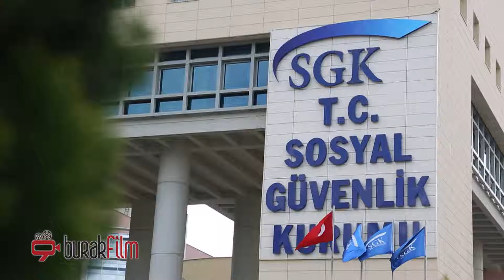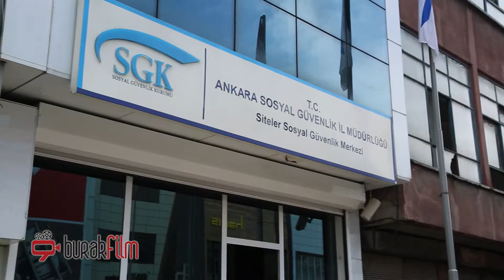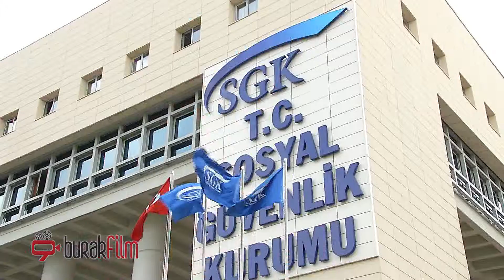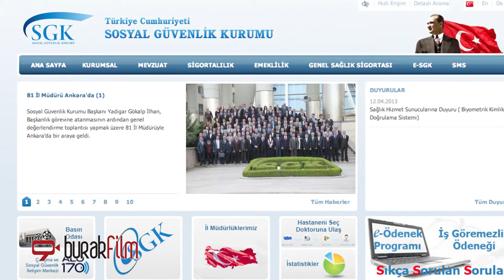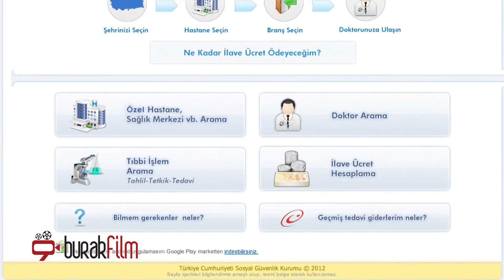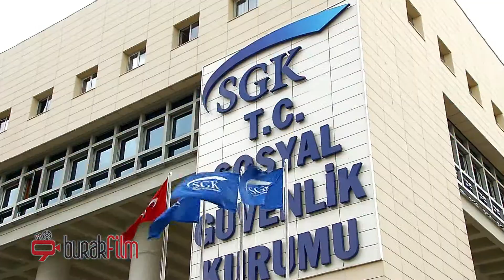Sosyal Güvenlik Kurumu Tanıtım Filmi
Burak Film | Siz Hayal Edin, Biz Yapalım!